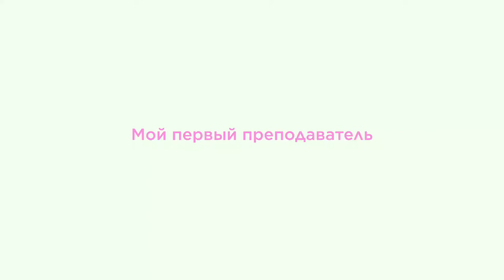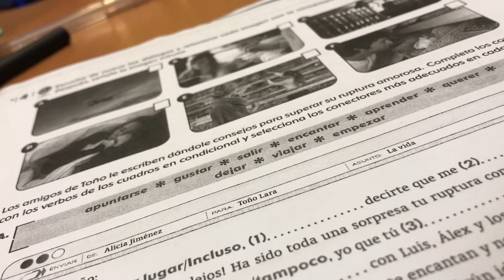КАК Я ВЫУЧИЛА ИСПАНСКИЙ 🇪🇸 c 0 до C1 | учебники, школы, советы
Holiiiiss
В этом долгожданном видео я наконец-то расскажу свою историю изучения испанского языка. История длинная и включает в себя как радостные периоды, когда я перешла на уровень B1 буквально за несколько месяцев или более грустные, когда у меня не получалось выполнять свои языковые цели. Из этой истории вы так же узнаете, в каких школах я занималась испанским (в том числе в Испании), по каким учебникам я учила язык, кто был моим преподавателем и 100% получите немного мотивации и полезных рекомендаций по изучению самого лучшего языка в мире🌝

Тайм-коды:
0:00 - Приветствие
1:16 - С чего всё началось?
4:12 - Первый преподаватель
9:33 - Школа в Испании
16:31 - B1 за месяц?
18:06 - Испанские сериалы
18:40 - Решение поступать в Испанию
21:22 - DELE B2
24:20 - Подготовка к учёбе
27:43 - Новые преподаватели
29:24 - В Испании
30:28 - Университет
32:23 - Учебники